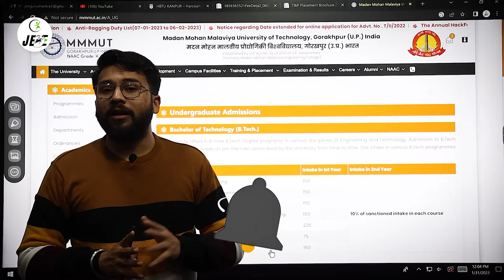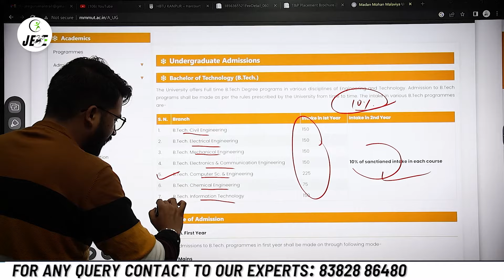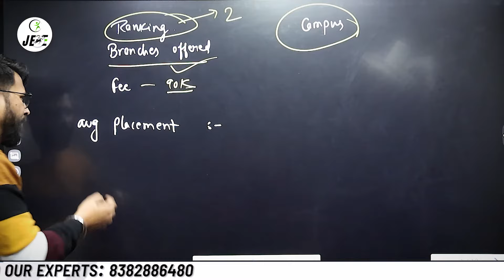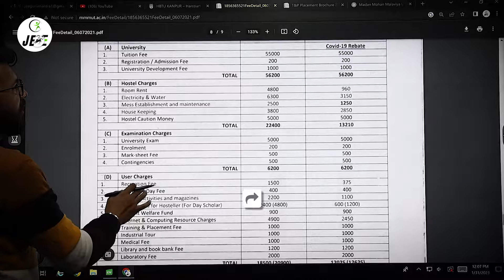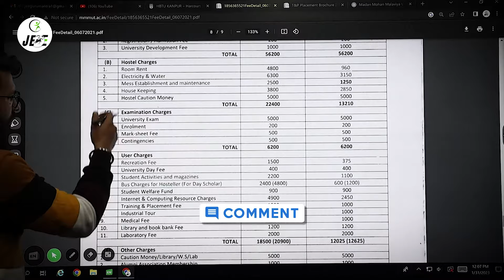MMMUT Gorakhpur Admission Process 2023 | Placement | Fees | MMMUT Campus Review | JEE Mains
MMMUT Gorakhpur Admission Process 2023 | Placement | Fees Structure | JEE Mains 2023 | MMMUT Campus